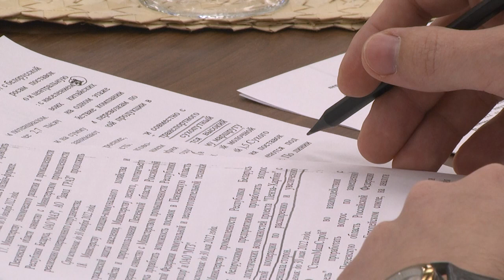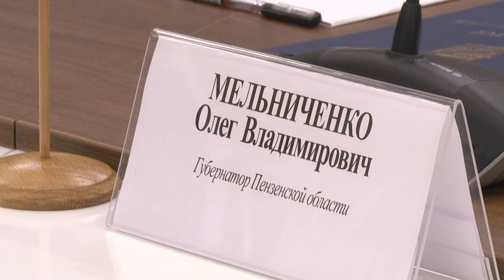2022-03-31 г. Брест. Прием губернатора Пензенской области. Новости на Буг-ТВ.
Делегация Пензенской области побывала с официальным визитом в Брестском регионе.  Насыщенная программа  включала посещение Брестской Крепости, погранзаставы имени уроженца Пензенской области Кижеватова, а также  нескольких предприятий города. Была реализована и главная цель визита -  предметное обсуждение  основных направлений сотрудничества, которое закрепили подписанием Протокола первого заседания рабочей группы.